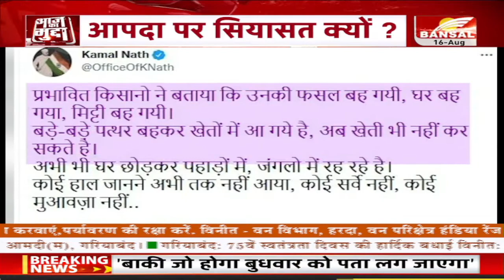आज का मुद्दा | सकंट की घड़ी, सियासत बढ़ी ! CM Shivraj Singh | PCC Chief Kamalnath